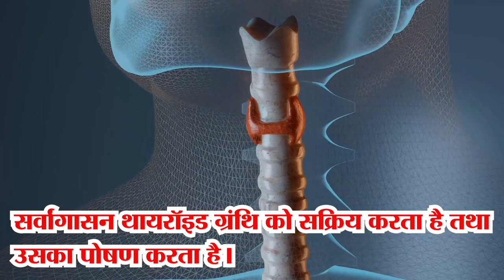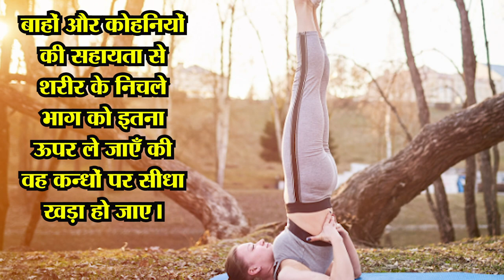रोज सर्वांगासन करने से क्या होता है? sarvangasana yoga | sarvangasana benefits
is video me sarvangasana ke fayde ke bare me batane wale hai.
इस विडियो में सर्वांगासन के फायदे के बारे में बताने वाले है ।